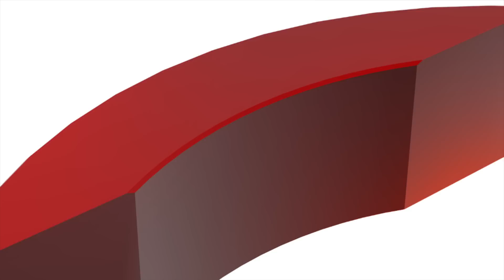Prince Jewellery & Watch_MSP 2012